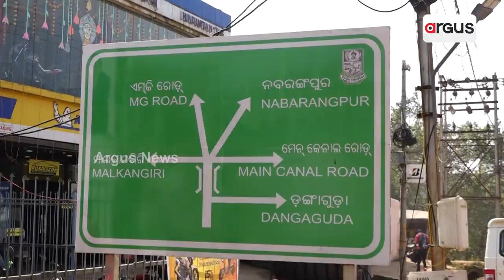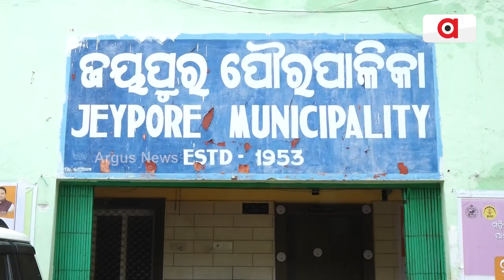ଟ୍ରାଫିକ ଜାମରେ ବେହାଲ ଜୟପୁର ସହର । || Jeypore traffic jam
ଟ୍ରାଫିକ ଜାମରେ ବେହାଲ ଜୟପୁର ସହର । ହଟୁ ନାହିଁ ବେଆଇନ ପାର୍କିଂ । କାମରେ ଲାଗୁନାହି ପୌରପାଳିକା ପାର୍କିଂ । ଟ୍ରାଫିକ ଜାମ ଯୋଗୁଁ ହନ୍ତସନ୍ତ ଲୋକେ । ମାତ୍ର ଏବେ ଆକ୍ସନ ମୋଡରେ ଜୟପୁର ପୋଲିସ ଓ ପୌର ପାଳିକା ।